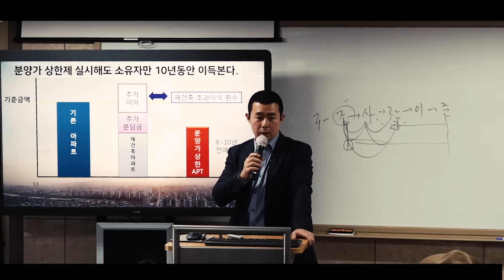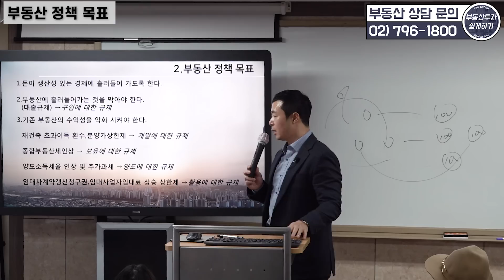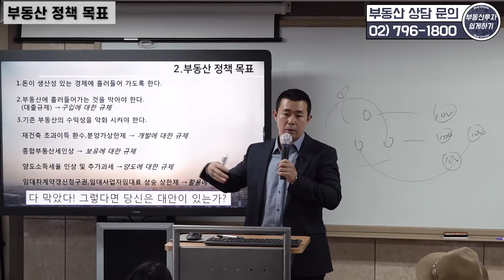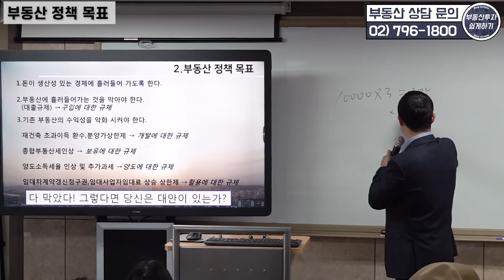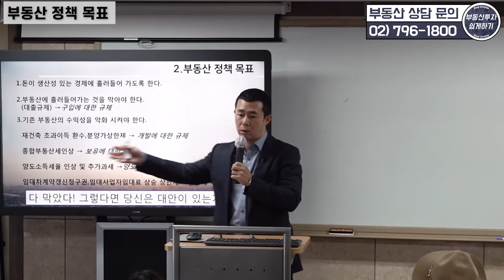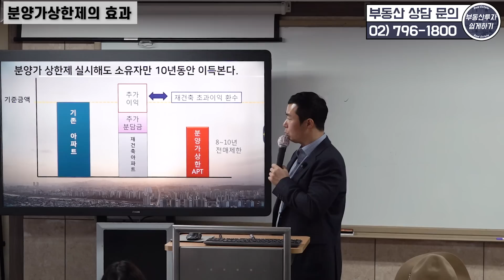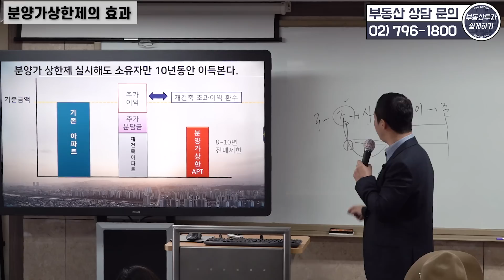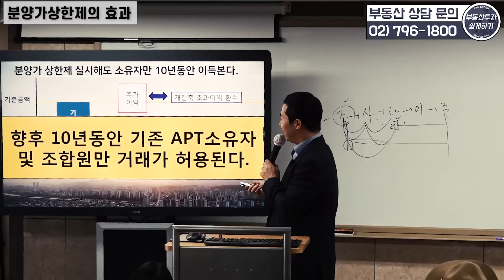[부동산 재테크 투자] 부동산 정책 목표 및 분양가상한제 효과_세미나 2부 | 부동산 투자 및 상담 문의 : 02-796-1800(재개발,재건축,아파트및소액투자,부동산컨설팅회사)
[부동산 재테크 투자] 부동산 정책 목표 및 분양가상한제 효과_세미나 2부

1. 부동산 정책 목표
2. 분양가상한제 적용 전매제한
3. 분양가상한제 실시해도 소유자만 10년동안 이득본다

자세한 내용은 전은성 대표
부동산 투자 강의 영상에서 확인하세요.